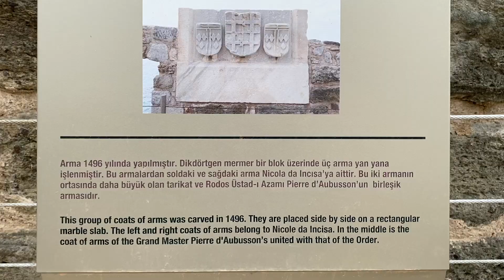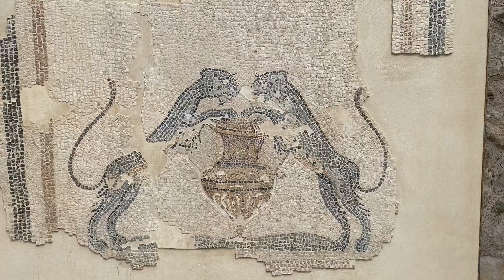🇹🇷The journey of "Yuchen 2", EP29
The trip to Bodrum was uneventful and we just enjoyed the views of the north side of Gökova golf.
The bay east of St. Peter's Castle was busy but we found a good spot to drop anchor. In the evening, disco-bars and the mosques were competing in decibels for attention. Unfortunately, the first kept up their incessant beats, like runaway cardiac monitors in overdrive, going until the wee hours.
Our anchoring hardware proved it's worth as for 3 days strong Northerly winds tormented the bay, but we remained firmly attached.
When the wind finally settled, we aimed for Didim as we promised friends that we would visit them. We would also take advantage of the fact that we could check out here (not cheap as the custom's office closed, so the agent had to drive to Kusadasi) and sail downwind to Kos. D-marina Didim is very professional and fully equipped, but somewhat remote from town. yachtWORKS fixed our generator and Ken and myself fixed the outboard. Fully tanked and pumped out, we are ready for the next part of our journey.